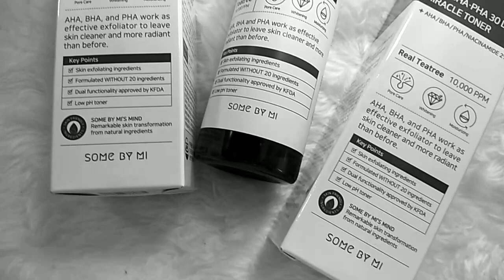REVIEW: SOME BY MI 30 DAYS MIRACLE TONER | Philippines | Smileynerie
SOME BY MI PRODUCT REVIEW

AHA BHA PHA 30 DAYS MIRACLE TONER

CLAIMS:
Benefits
✔️Contains 10,000 ppm of tea tree leaf extract.
✔️Suitable for all skin types.
✔️Removes dead skin cells and impurities without irritation.
✔️A sub-acidic product with 5.5 pH that is similar to the pH level of skin.

How to Use:

Daily use:
After cleansing, use a cotton pad to wipe toner on face, then pat gently for better absorption.

Dead skin cell care:
Take an appropriate amount of toner with a cotton pad and apply on areas with dead skin cell problems. Leave it on for 1-3 minutes and wipe off gently.

Size :  150ml

MY REVIEW: This is my first time trying these products from SOME BY MI, the packaging is very well detailed. It also has a seal at the top of the box to check the product's authenticity after installing the HiddenTag App. For me, that is a great way to make sure that the product you are using is safe and not fake.

This is currently my favorite! I use the toner after washing my face with AHA BHA PHA 30 Day Miracle Cleansing Bar, which works very well on my skin! I've already read so much good reviews about the miracle toner on facebook so I am so excited to try it. It is part of my morning skin care routine.

The toner doesn't have a strong scent and it also doesn't have that stingy effect when applied to face. As I mentioned on my previous blog, the dryness and minimal skin flakes on my nose area and the area between my eyebrows. On my first week of using the toner, I already noticed that it is smoother than before. I usually notice the dry flakes on my skin when applying foundation, but after few weeks of using the toner it is not visible anymore.

I also observed the dark spot on my cheek caused by an acne, it is gone after few more weeks of using the set (H7 Hydromax Cream, Miracle Toner, and Miracle Cleansing Bar). It was also able to reduce the redness on my skin.

H7 HYDRO MAX CREAM

CLAIMS:
✔️A thick-textured moisture cream formulated with 7 kinds of hyaluronic acids for deep hydration, which keeps your skin hydrated all day long.
✔️Infused with 71% of pure, mineral-rich deep sea water from Ulleungdo to regulate pH balance in skin and sweep away skin impurities.
✔️Soothes atopic skin and treats blemishes.
✔️Provides an instant lifting effect.
How to use:
1. After cleansing and at the last step of skincare routine, take a moderate amount and apply to the entire face.
2. Gently pat for better absorption.

MY REVIEW:
The texture of the cream is not very thick, it keeps my skin hydrated for long time, it also gives me that natural glow. (GLOW BES! AS IN GLOW! Hindi Oily Glow haha) It is also not sticky like any other moisturizing cream. Softness ♥️

This is also best to use after using the toner and before applying makeup. It helps me to blend my makeup easily and smoothly.

I also tried to stop using it for a day just to see what happens if I apply my daily makeup routine without my skin care routine. And it was the worst experience ever. I feel that my face is very oily and dry through out the day.

As of now, I'm still using the products. I've experience MIRACLE! Well now that I've tried it, I can happily recommend it to everyone of you guys! Say Goodbye to SUMPA try using SOME BY MI's Miracle Toner and Hydro Max Cream! 😉😙

Thank you so much SOME BY MI!